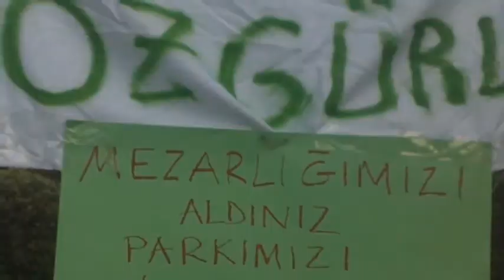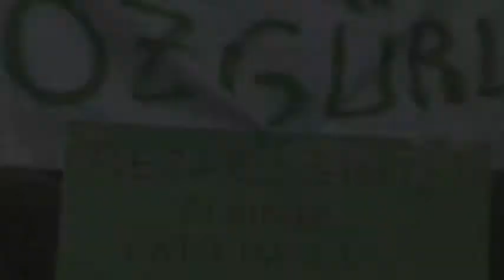WEBİZ GENÇLİK - 10. Yılında Öğrenci Gençlik Sendikası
10. Yılında Genç-Sen Cihan Erdal konukları Genç-Sen üyeleri Selim Çatal ve Ayşe Hacıbektaşoğlu